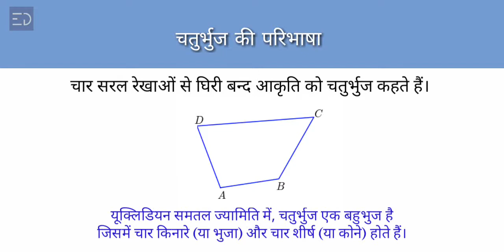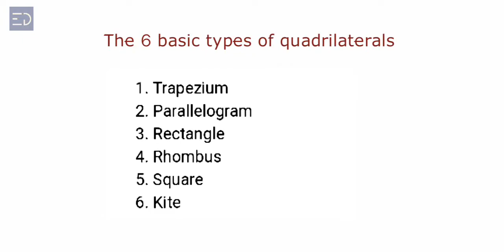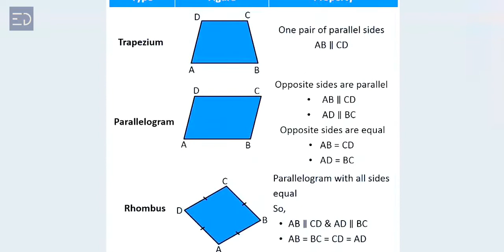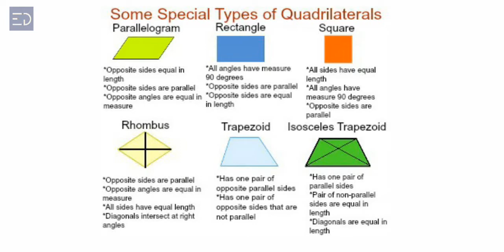Types of Quadrilateral (हिन्दी) | Сomplete Information by Anand sir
तो दोस्तों हमारे आज के इस वीडियो के जरिए हम लोग जानकारी हासिल करेंगे चतुर्भुज के विषय में तो कृपया वीडियो को लाइक करें और इस वीडियो को अपने दोस्तों तक शेयर करना ना भूले